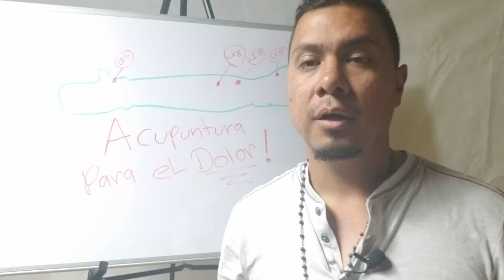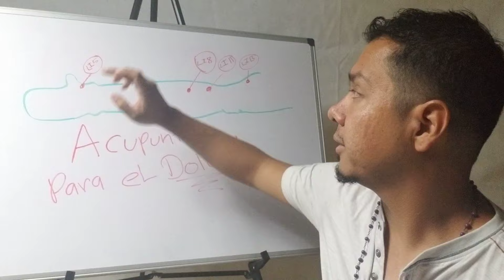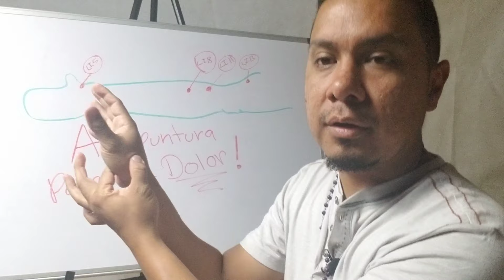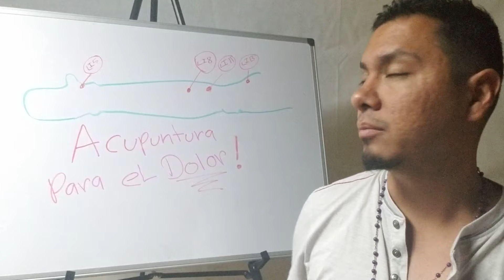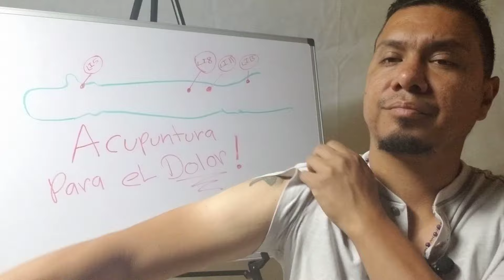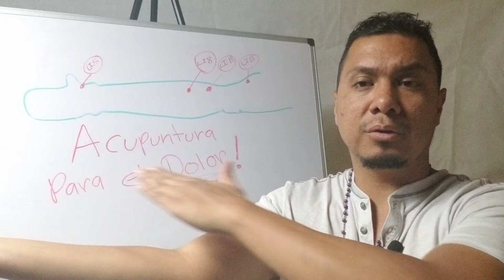Acupuncture para el dolor#AmigoLifestyle#Gerardo Martinez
Amigolifestyle.com

Este canal está dedicado al aprendizaje y la discusión de nuestra propia salud mental, física y social.  Somos un grupo de amigos que provienen de diferentes campos. Hablamos sobre diferentes experiencias para ayudar a otras personas.

 Gerardo Martínez Jr., Eva Chávez, Rigoberto Espinal, Juan Emanuel Aguilar.

utilizando nuestra experiencia educativa en nuestra experiencia de vida para ayudar a otras personas.  Usamos métodos de coach de vida, consejería, programación neuro-lingüística (PNL), hipnoterapia, consejería psicológica, psicología relacionada con drogas y alcohol, terapia conductual dialéctica (DBT, por sus siglas en inglés), terapia conductual-emocional racional (TREC), terapia conductual cognitiva (CBT), terapia de pareja.  y consejero, Fitness, acupuntura, nutrición y masajes, estos son el alcance de la práctica, una habilidad educativa que ofrecemos y que brindamos a todos aquellos que vieron nuestro Canal de Amigo Lifestyle.